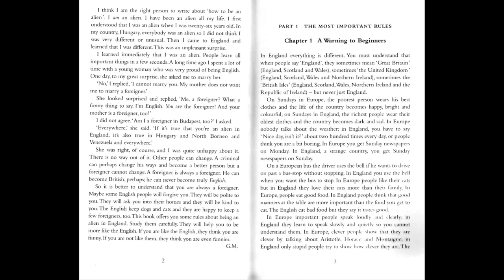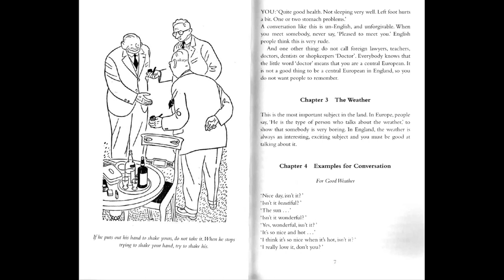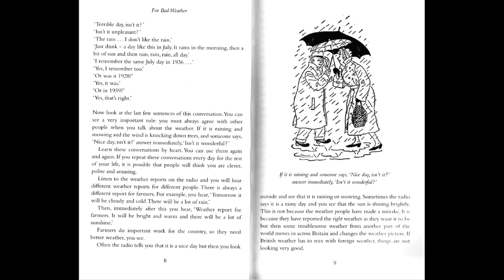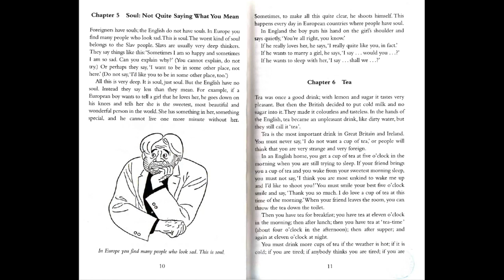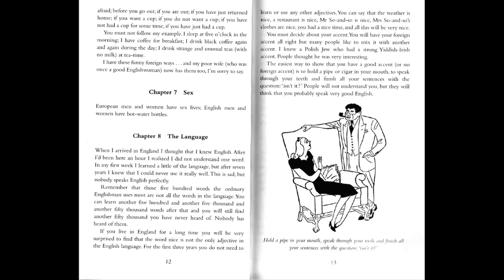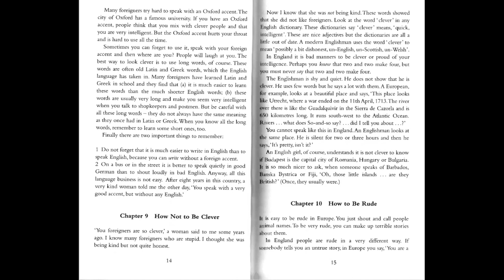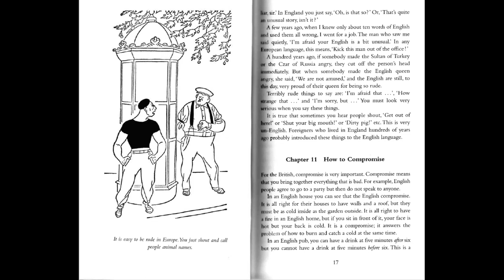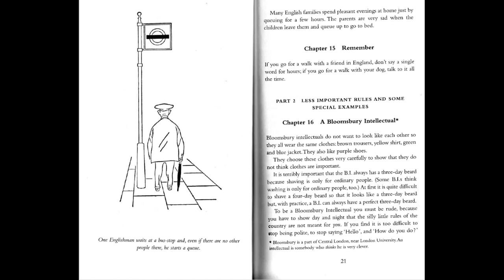Иностранец в Англии / How to be an Alien PART I by George Mikes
1 часть юмористической книги. Это своего рода пособие для эмигрантов, рассказывающее об англичанах и особенностях Британского уклада жизни. Автор -  Джорж Микеш. Уровень языка - 3
The 1st part of a humorous book for immigrants about British people and British lifestyle by George Mikes. Language level - Pre-intermediate.